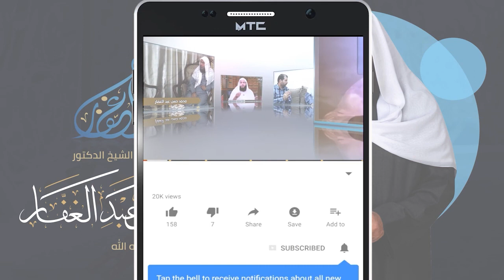شعب الإيمان فصل الإستعفاف عن المسألة 14 7 2021